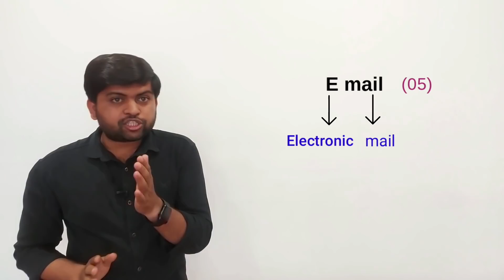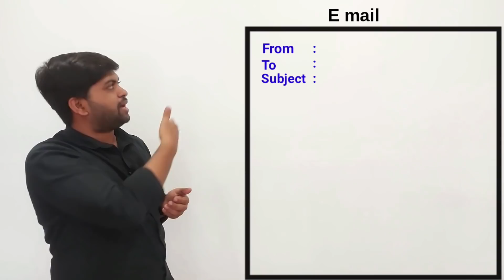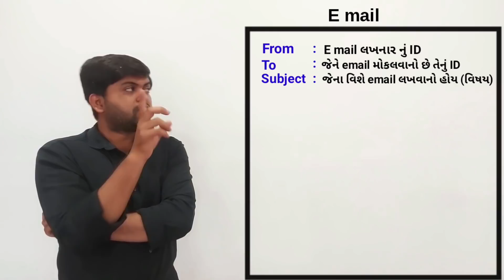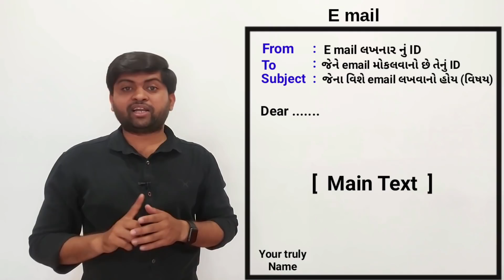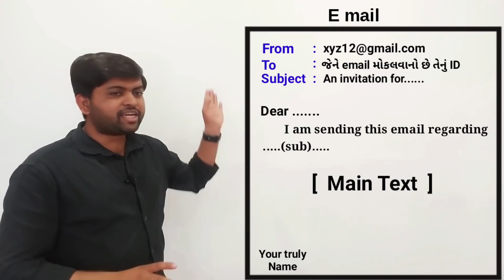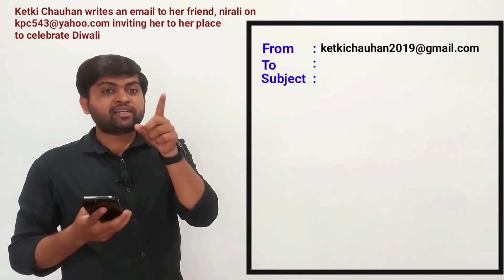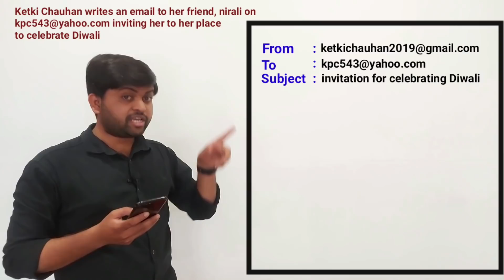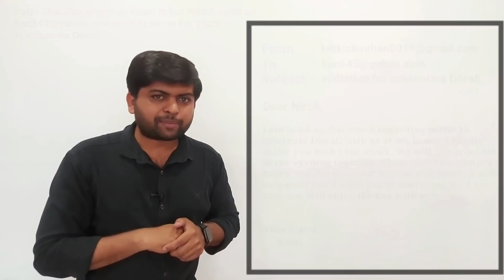Email Writing | Board Examination | Std 10 & Std 12 English Subject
The Diwalipura Youth Present ' English Grammar Series in Gujarati '

Most Of Gujarati Medium Students Facing Problem in English Language. We have make English Grammar Tutorial For That Students Who Suffering from this type of Problems.

This Video is On Email Writing. In This Video You May Learn Email Writing. This Type Of Question Ask in Board Exam Around 5 Marks. If You Follow Our Instructions & Watch This Video You Will Get Full Marks in This Topic.

Editor : Vijay Nakiya Sir
Tutor : Vijay Nakiya Sir
Supported By : The Diwalipura Youth.